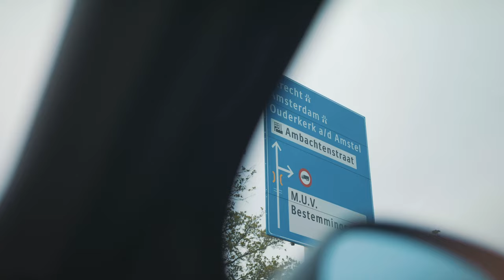CADEAU KOPEN VOOR DOCHTER QUCEE VIA MARKTPLAATS | DIKSTE DEALER #1 met SUPERGAANDE | Kalvijn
Deze video bevat een betaalde samenwerking met Marktplaats. Deze vermelding is onderdeel van de Social Code: YouTube. Voor meer informatie over deze richtlijnen, ga naar